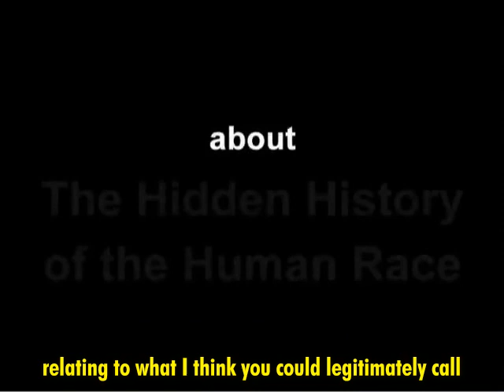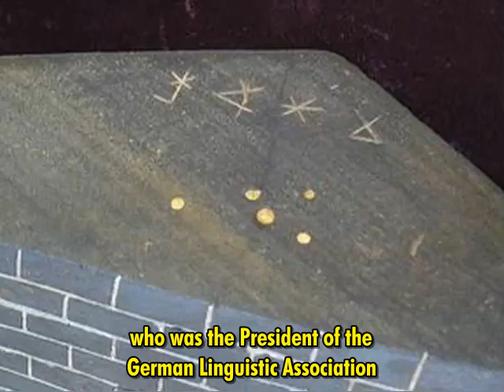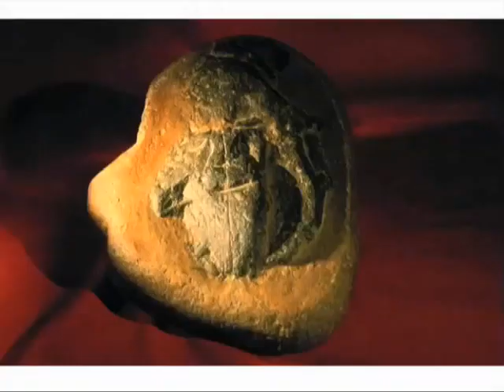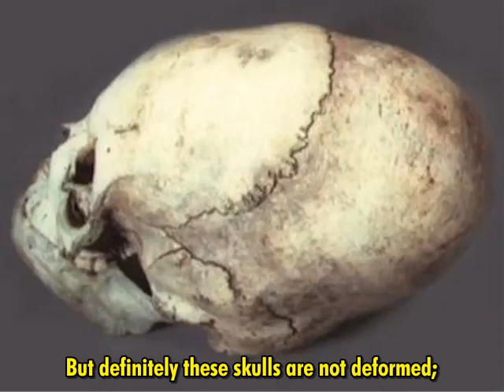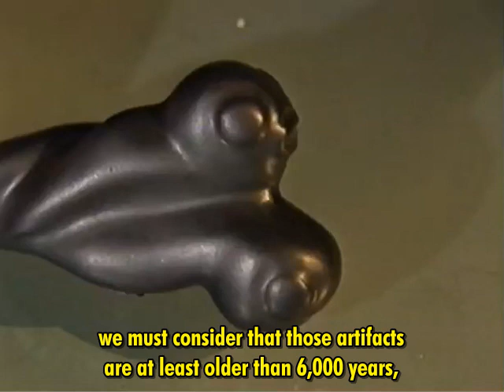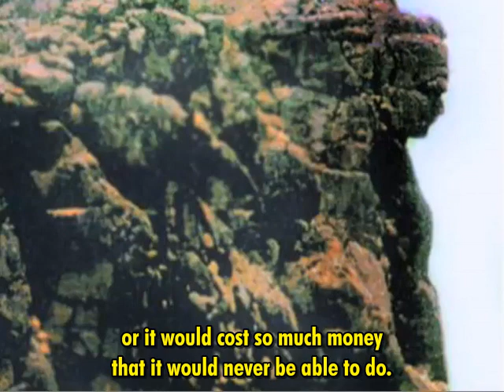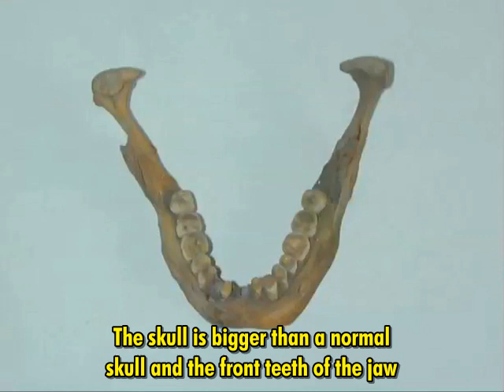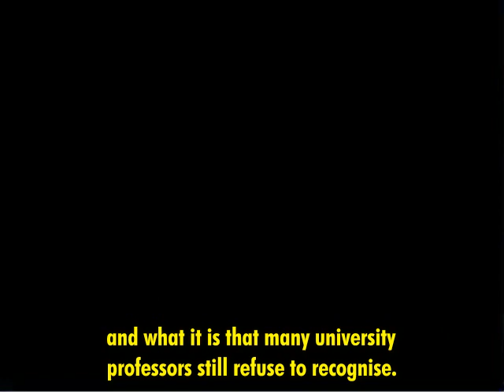The Hidden History of the Human Race (2010) - HQ - English + Hardcoded Subs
I first met Klaus Dona, an Austrian artifacts researcher, in July 2009. His Project Camelot interview was extremely well received, and many people wrote asking for a follow-up. So I'm delighted to bring you more.

This video is a 45 minute slideshow, with a personal commentary from Klaus. It's data-rich, detailed, intensive, absorbing, and may contain more startling information about the history of the human race in one place than any other video you've ever seen.

The journey we embark on covers Atlantis, reptilian humanoids, the Anunnaki, ancient symbolism, ancient science, an ancient global language, and much more. This is astonishing material, which has my highest recommendation. Enjoy.

Recorded at 20th Feburary 2010.